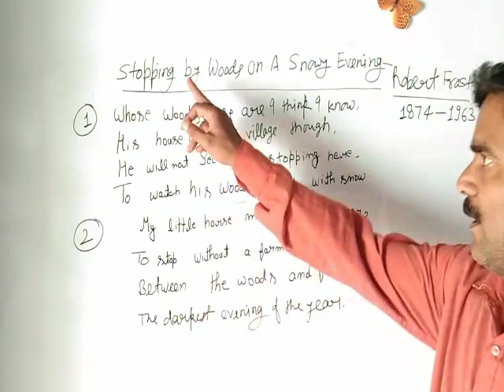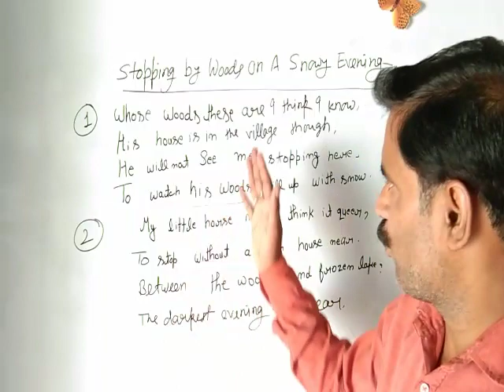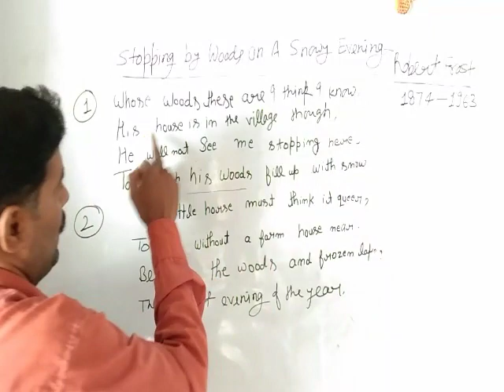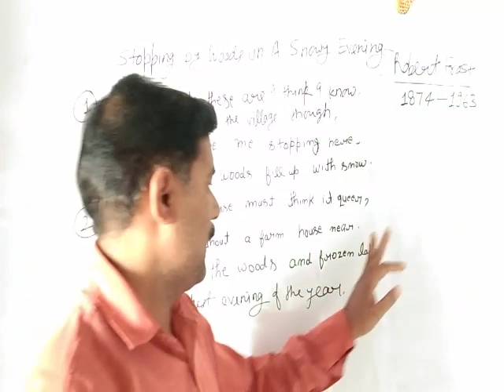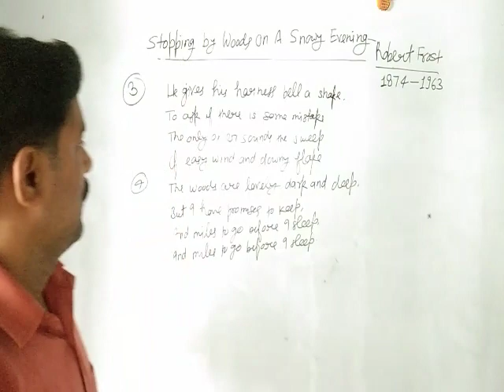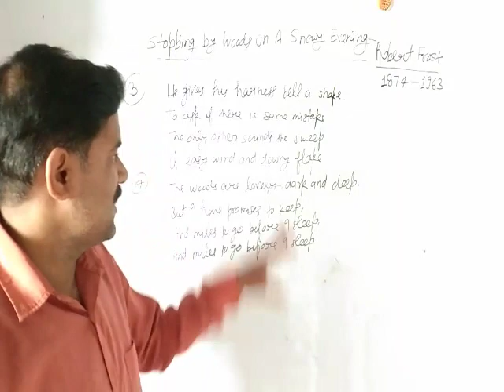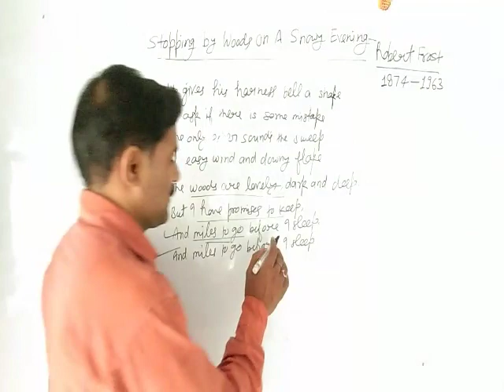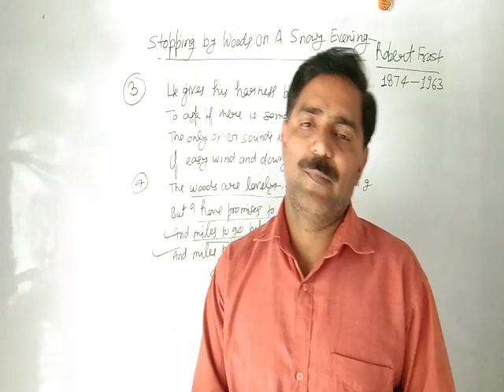Stopping by Woods On A Snowy Evening by रॉबर्ट फ्रॉस्ट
The poem describes the journey of a rider who stops to enjoy the beauty of the nature.But decides to go to his destination.The poem is very inspiring.When Pt Nahru died the poem was lying on his table in his own writing.